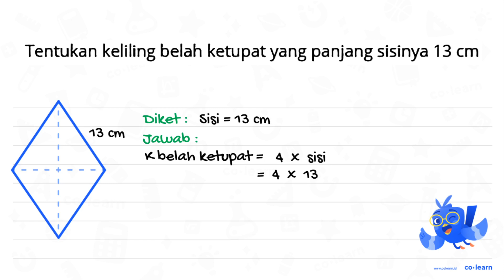Tentukan keliling belah ketupat yang panjang Sisinya 13 cm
00:00 : Bedah Soal
01:00 : Konsep, rumus dan pengertian Bangun Datar selain Segitiga, Persegi, Persegi Panjang dan Segi Banyak
01:18 : Langkah penyelesaian soal
-1:57 : Jawaban akhir
00:27 : Penutup